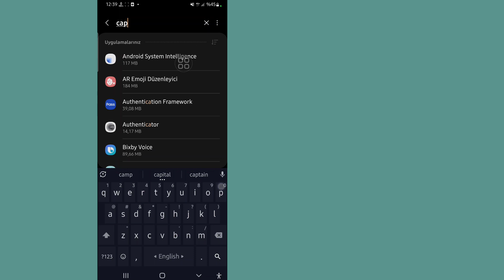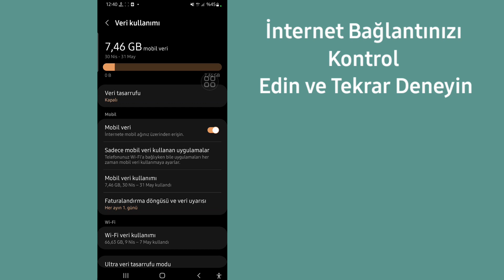Capcut'ta Kararsız Ağ Bağlantısı sorunu nasıl düzeltilir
Size Capcut'ta Kararsız Ağ Bağlantısı sorununu nasıl çözeceğinizi göstereceğim. Bu videoyu izleyin ve Capcut'ta Kararsız Ağ Bağlantısı sorununu nasıl çözeceğinizi öğrenin.
Capcut'ta Kararsız Ağ Bağlantısı sorunu nasıl düzeltilir. Ekrandaki tüm Adımlarımı izleyin.